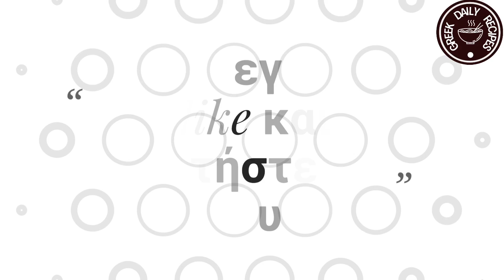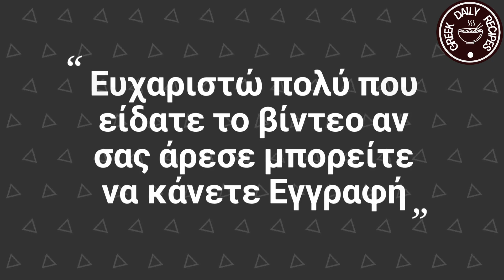Κριτσίνια | Greek daily recipes